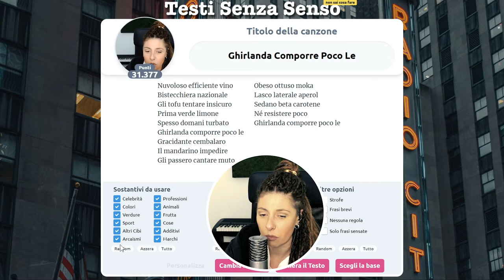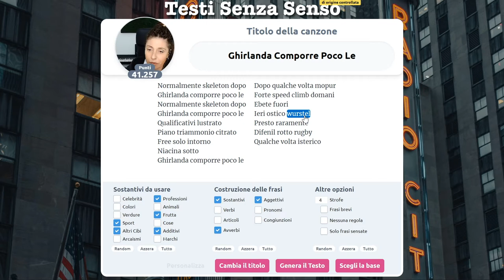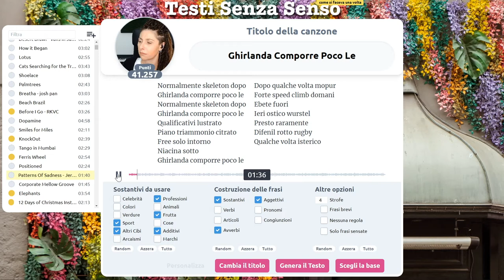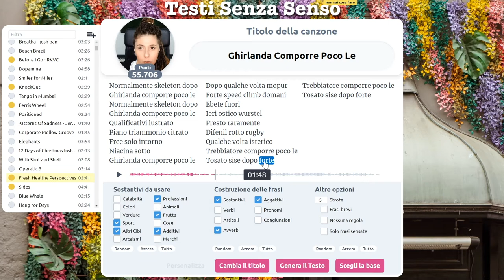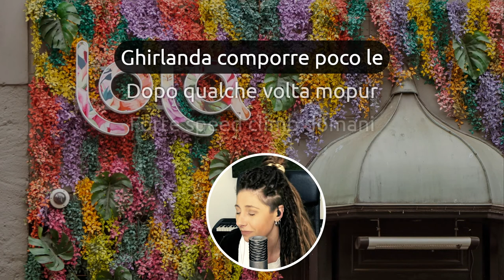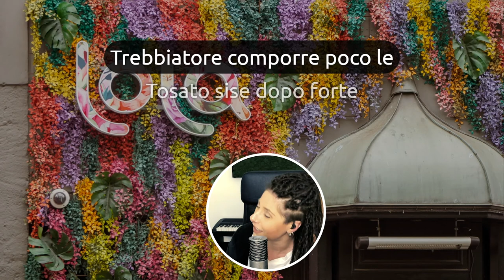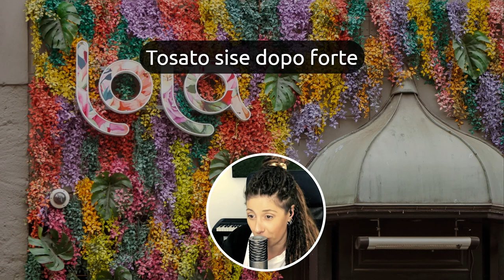Ghirlanda Comporre Poco Le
Quanto è difficile comporre una ghirlanda? Boh.